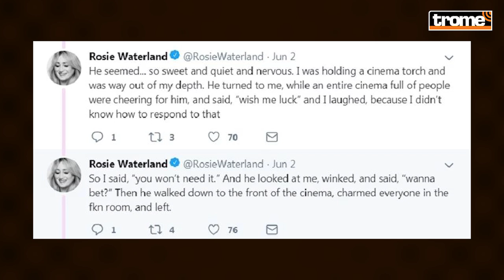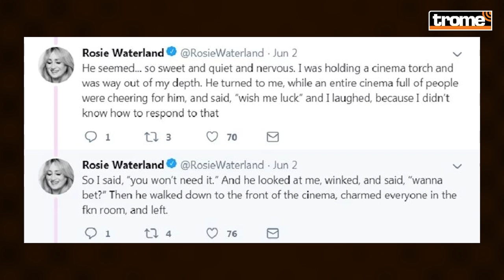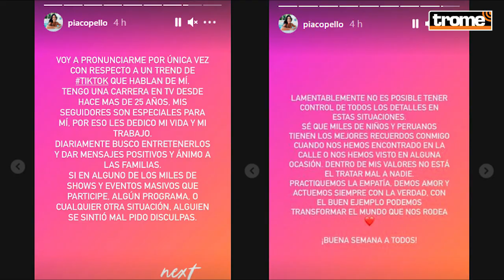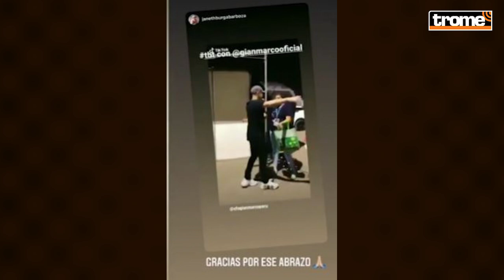Tendencia 'Tik Tok': Los encuentros más incómodos entre artistas peruanos y sus fans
¿Alguna vez imaginaron el encuentro perfecto con sus ídolos favoritos?, pasa en Hollywod, pero aquí en “Chollywood”, nuestros personajes vuelven a ser tendencia con las historias de los momentos más incómodos entre ellos y sus fans.